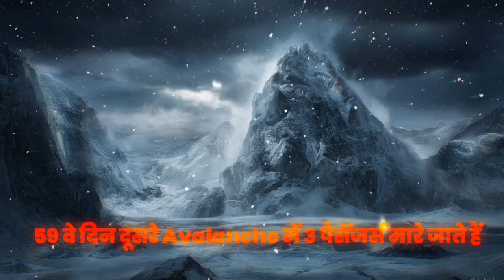How some Passengers Survived 72 Days in Andes Mountain Range?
72 Days is the true story of some Passengers who spent more than 2 months in the dangerous mountains of the Andes. This incident happened on October 13, 1972 in South America and after 72 days, 16 passengers who survived the crash were rescued.